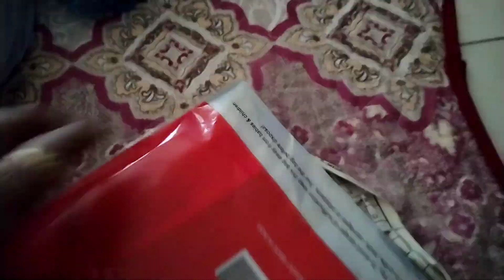House Deep Cleaning For Pongal@பொங்கலுக்கு வீட்டை சுத்தம் செய்தல்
Hello Friends
Vannakam
In This Video i Shown Some Glimpse of cleaning the house
Thankyou
Take Care